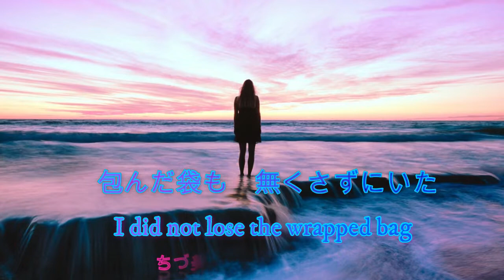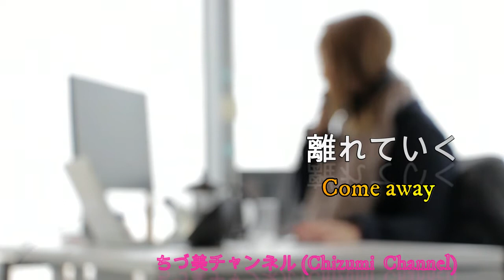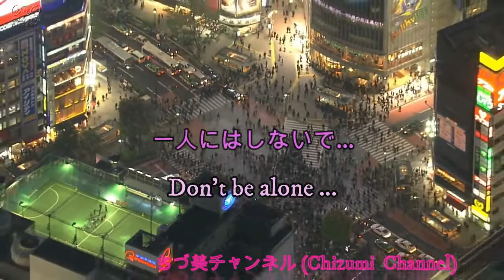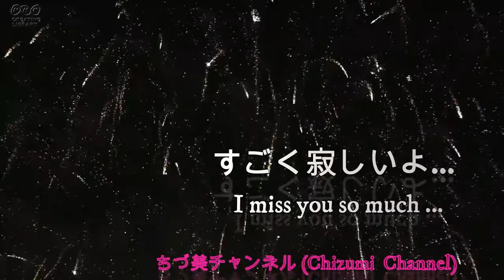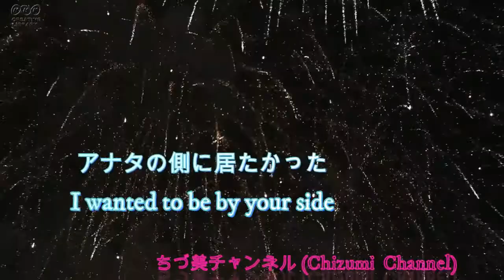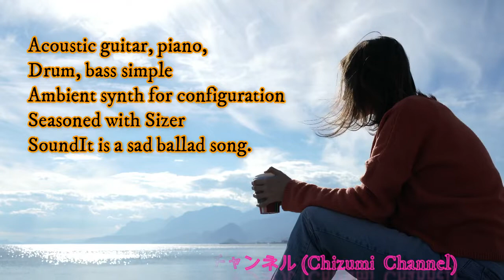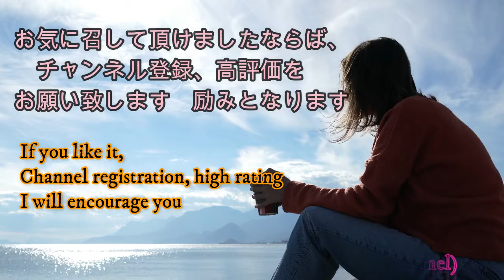【日・英語版】 「ねぇ、ひとりにしないで」 創作、楽曲のイメージビデオ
【日・英語版】　「ねぇ、ひとりにしないで」　創作、楽曲のイメージビデオです。　D'elf 様の楽曲を使用させて頂いております。　サイトの承諾を得ております。

　私には、詩を創作する才能がありません。　だから、フリーの創作詩の中から映像の創作意欲を掻き立てられるものを選んで作らせて頂いております。
　昨年、12月に動画ソフトを購入して泣き、泣き使い方を覚えてきた次第ですので、まだまだ未熟な作品ですが私を育ててやろうという優しさで満ち溢れたお気持ちで厳しくご指導をお願いします。

[Japanese, English version] "Never, don't leave alone" Creative, image video of musicI have no ability to create poetry.
 So, we have chosen from among the free creative poems the ones that can inspire the creation of images.  Last year, I bought video software in December and crying, and I'm crying and remembering how to use it, so it's still immature work, but please kindly give me guidance with a feeling full of kindness that I will grow up To do.